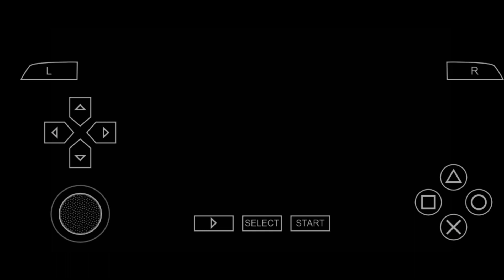Kamen Rider - Super Climax Heroes#41ดาร์กไรเดอร์สุดเท่เเละเก่งจริง Kamen Rider Dark Kabuto